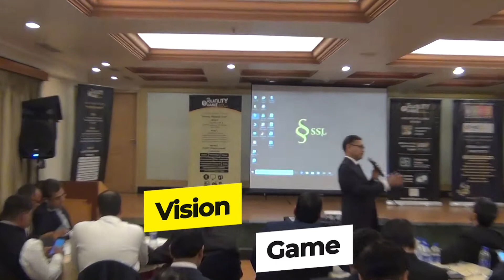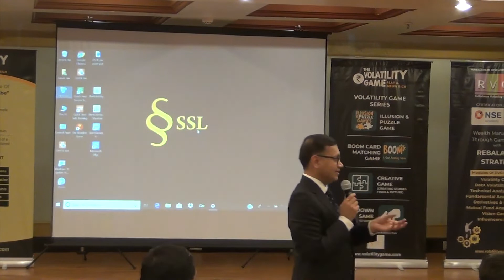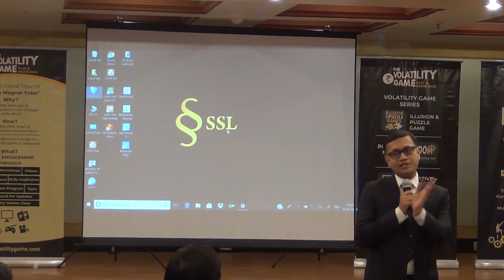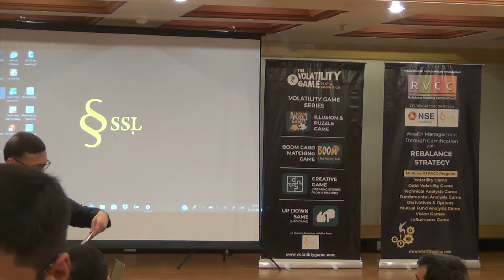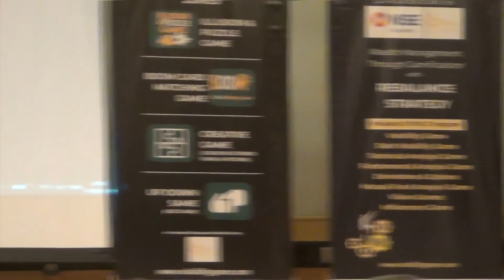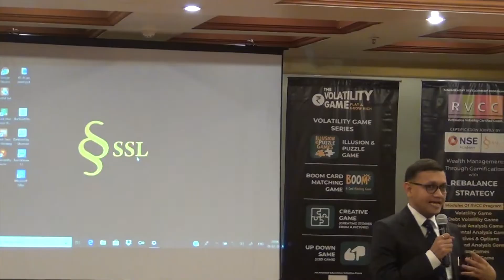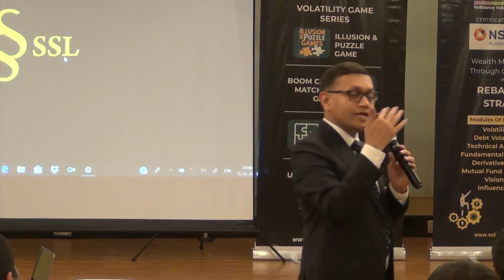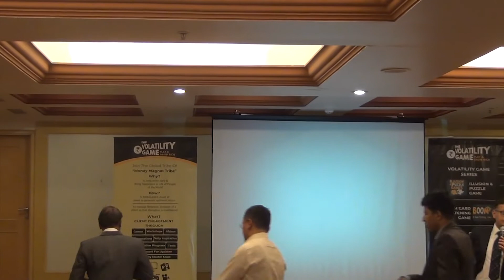VISION GAME full session by Kanak Jain | Volatility Game series- Live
VISION GAME full session by Kanak Jain | Volatility Game series